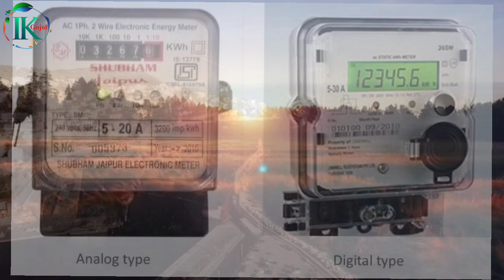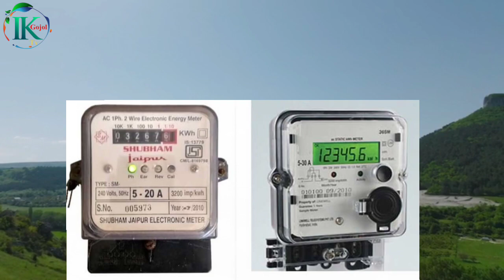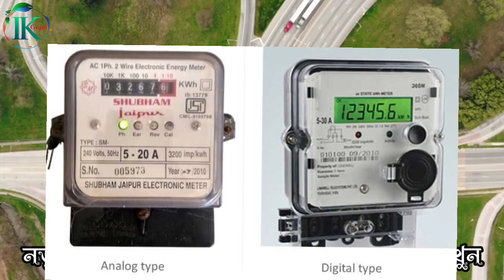ফ্যানের চাকা ঘুরে না |বাংলা গজল |২০২৩ সালের এইটাই সেরা গজল |New Gozhal |Ghazal |Gojol2023 |নতুন গজল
ফ্যানের চাকা ঘুরে না |প্রতিবাদী গজল |২০২৩ সালের এইটাই সেরা গজল |New Gozhal |Ghazal |Gojol2023

Song:-Fener caka ghurena
Artist:-Ibrahim khalil,
Recoding:-Ibrahim khalil